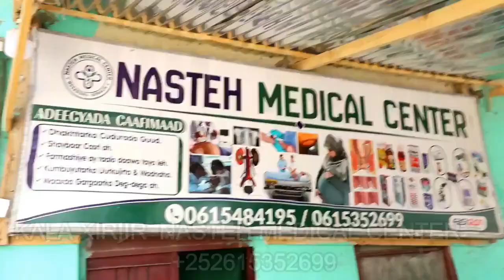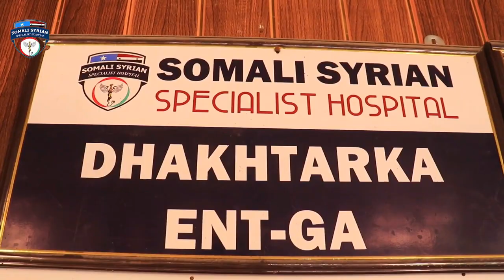LAMAANAHA QARNIGAAN CATOOSH YARE IYO MASLAXO 00 LASIYEY HADIYAD QAALI AH FARXADDA ADDUUNKA 2022